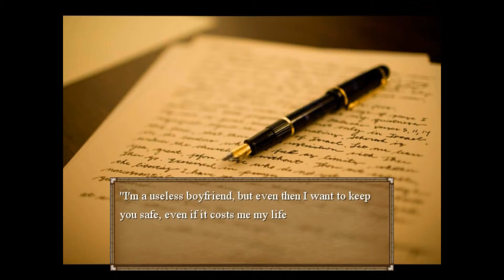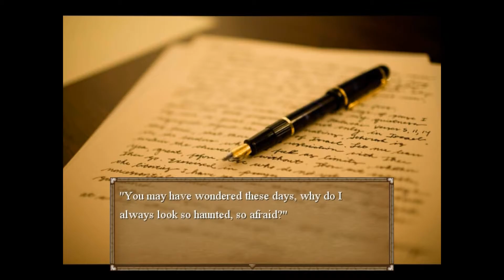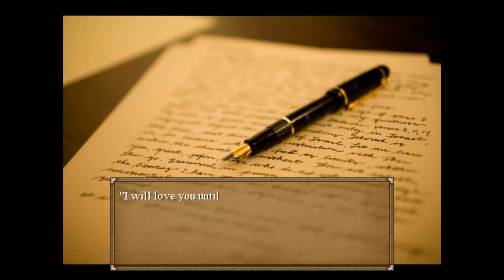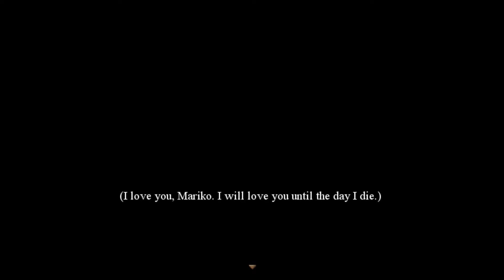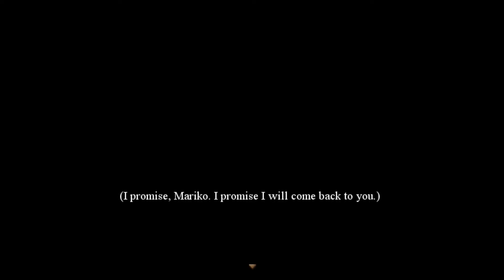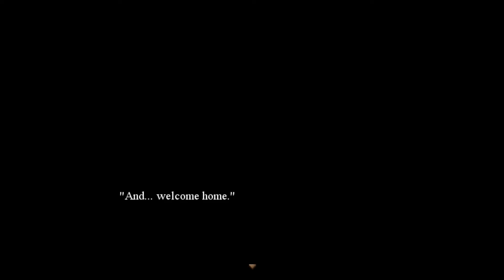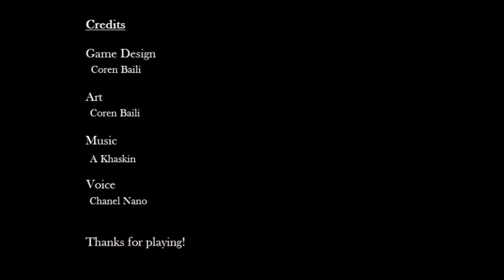The Goodbye Letter - L Plays Dear Mariko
Let's play Dear Mariko, where we find a letter from the one we love...and he's leaving us? What's going on here!

Dear Mariko is an RPGMaker game made by Soyasushi Productions.